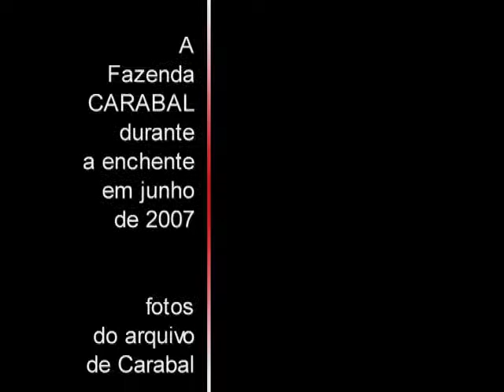Fazenda Carabal na cheia em Junho 2007 - excursão geográfica